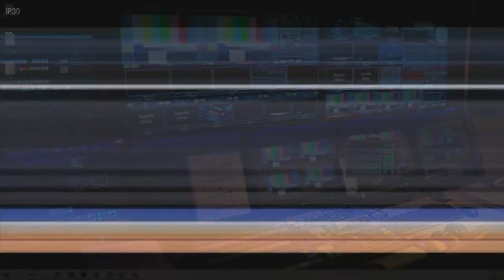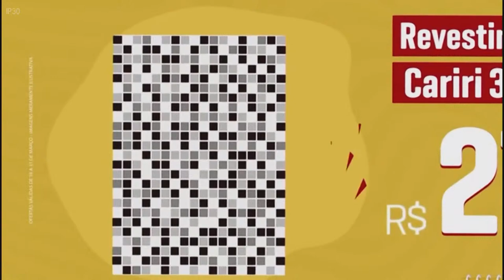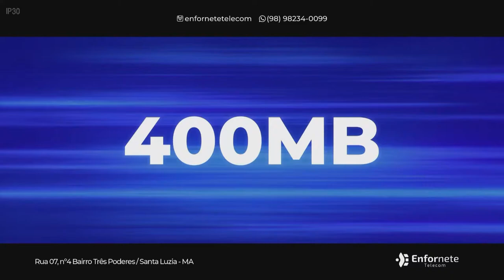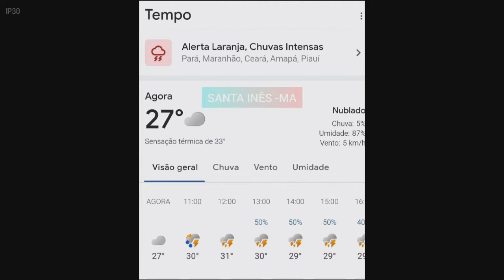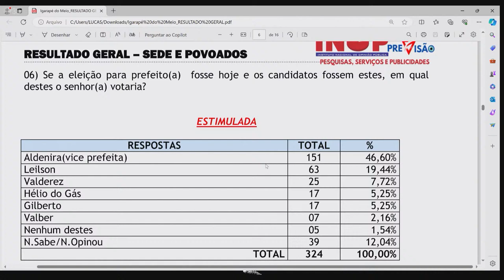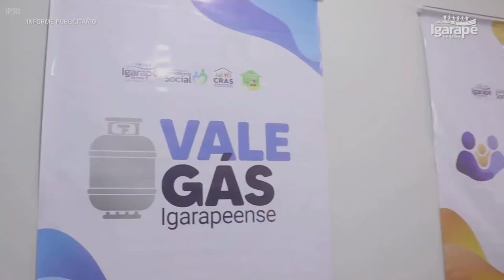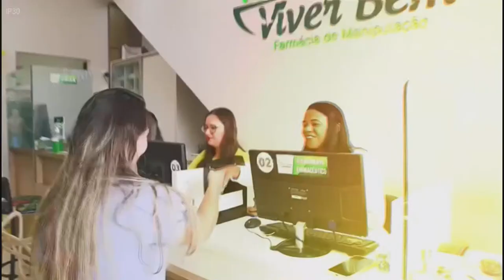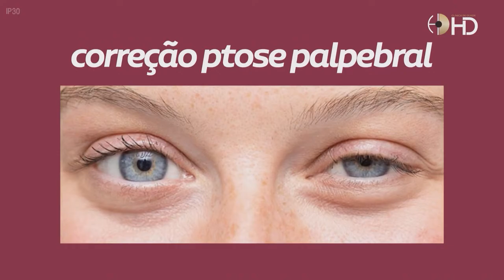MARCOS AURELIO NA TV - 23-03-2024